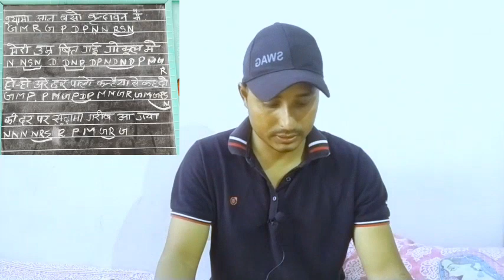Shyama Aan Baso |Are Dwarpalo |Flute Tutorial With Notes